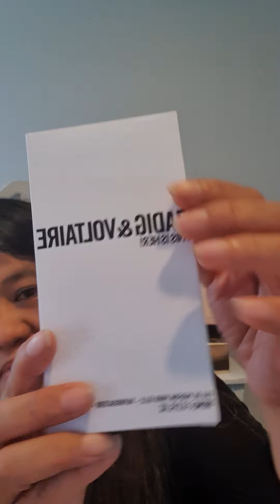Jimmy Choo EDP Review | Zadig & Voltaire This is Her EDP Unboxing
REVIEW:
Jimmy Choo by Jimmy Choo EDP (100ml)

Main Accords: Sweet, Patchouli, Fruity, Warm Spicy, Floral, Green

Top Notes: Mandarin Orange, Pear, Green Notes
Middle Notes: Orchid
Base Notes: Toffee, Patchouli

IMO, can be a SOLID signature scent, one can wear this any season with very good longevity and a "SAFE", crowd-pleaser perfume👍🏼👍🏼

UNBOXING:
This Is Her by Zadig & Voltaire EDP (100ml)

Main Accords: Sweet, Vanilla, Woody, Milky, Powdery

BTW, Im an OLDish Filipina living in Melbourne who happens to be a perfume junkie =D